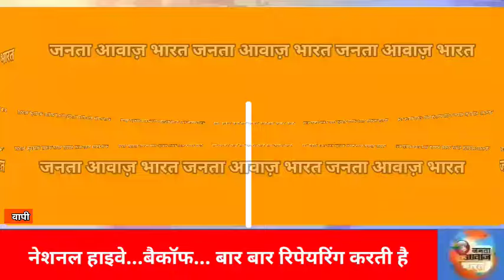Janta Aawaz Bharat नेशनल हाइवे ऑथरिटी...बिंदास...अहमदाबाद से मुंबई की और कई किलोमीटर तक लगा जाम